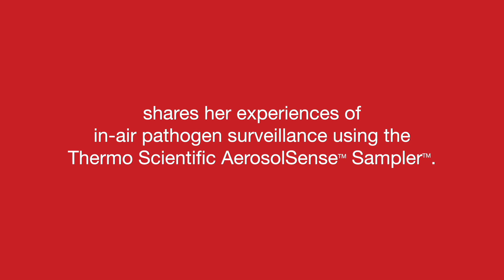AerosolSense Sampler at Deerfield County Schools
Our AerosolSense Sampler™ enables you to proactively identify airborne viral presence, helping to keep students in school and minimize disruption to their education. But don’t take our word for it, just listen to what Michelle Jenson (Deerfield county school district superintendent) has to say.